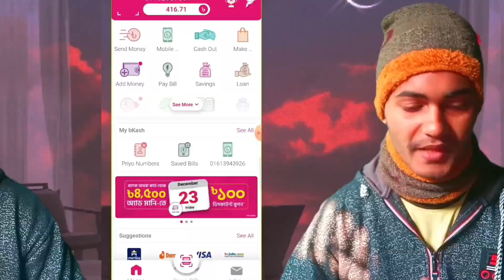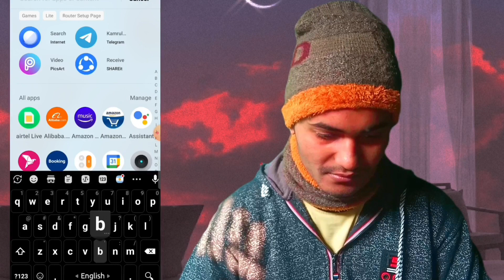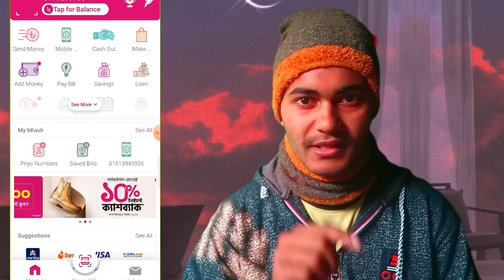Bkash ভুল নাম্বারে টাকা চলে গেলে ১ ক্লিকে ফিরিয়ে নিন 🤫Get money back on wrong number in Bikash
Get money back on wrong number in Bikash

আমার সাথে কন্টাক করতে হলে অবশ্যই আমাদের ফেসবুক পেজ আছে ফেসবুক পেজটি ফলো করবেন এবং সেখানে এসএমএস  দিবেন।

আমার ফেসবুক পেজ আছে আমার সাথে কন্টাক করতে হলে ফেসবুক পেজে লাইক দিয়ে অবশ্যই আমার সাথে কন্টাক করতে পারবেন ম্যাসেঞ্জারের মাধ্যমে।

আমার  ফেসবুক পেজের নতুন নতুন ভিডিও প্রতিদিন আপলোড করা হচ্ছে সবাই আমার ফেসবুক পেজের  সাথেই থাকুন।

আমার চ্যালেঞ্জ  technology  বিষয়ে অনেক ভিডিও আছে সেই ভিডিওগুলো অবশ্যই দেখবেন

আপনারা পরবর্তীতে কি কি বিষয় ভিডিও দেখতে চান অবশ্যই কমেন্ট করে জানিয়ে দিবেন আমি পরবর্তীতে সে বিষয়ে ভিডিও দিয়ে দেবো।